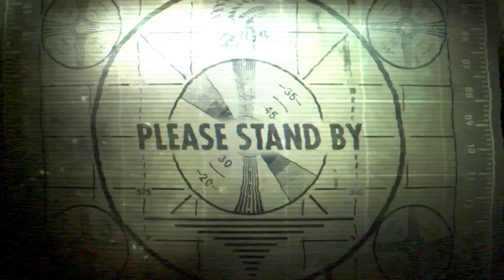NYE 2015 Countdown Video for DJs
NYE Countdown Video for bars, clubs, and DJs! Perfect for all parties!